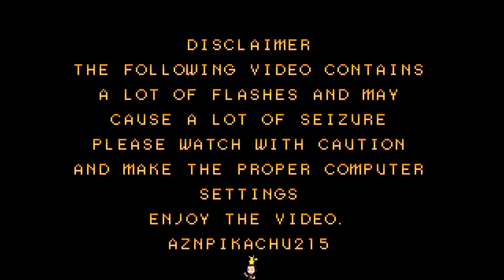KOF Mugen - Terry Bogard (Classic) vs. Terry Bogard (Garou)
Did a little minor change with Garou's Terry, damage wise, let's see how it'll do versus Classic Terry, enjoy the match.

Stage - KOF 99 The Mark - HD Version by @VELKA6421

🎵 Yu-Gi-Oh Music - Fang of Critias Outro by Jupiter Productions